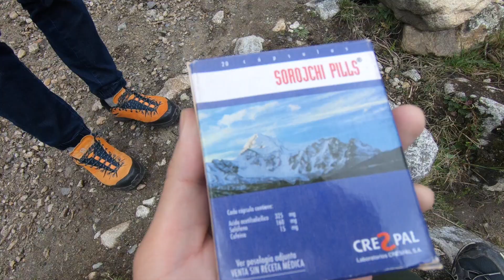【高山病との戦い】LAKE69への旅！【ペルー】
高山病は2500m以上の高地で酸素不足によって頭痛や吐き気が引き起こされる症状で最悪死に至る。。。
そしてここはなんと標高4500m！！
登山素人の僕達は完全に舐めてました。
ペルーの観光地はここに限らず高所にあることが多いのでマジで気を付けましょう。

あとLake69への道のりは草原や小川が多くゼルダの世界を思い出しました。
スイッチ版のブレス オブ ザ ワイルドを買った直後に旅行に出てしまったので、早く続きをやりたいです。

Song: Quinn XCII - FFYL (Tarro Remix)
Support Tarro